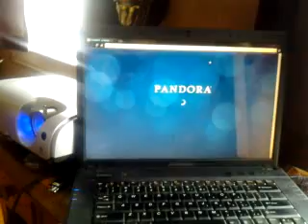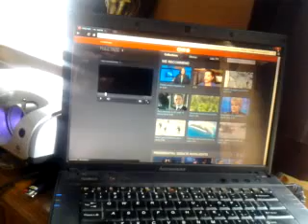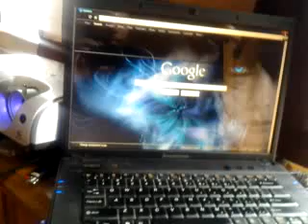Jarvis from Ironman (V.I.K.I.) Speech recognition macros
Here i created my own personal assistant similar to Jarvis in the movie Ironman using windows Speech recognition macros. The more macros you create the more she can say do and respond to.

Programs:
WIndows Speech recognition (Located in Control Panel)
Windows speech macros
Then just youtube tutorials on how to edit them.